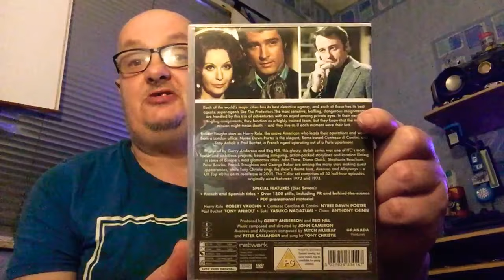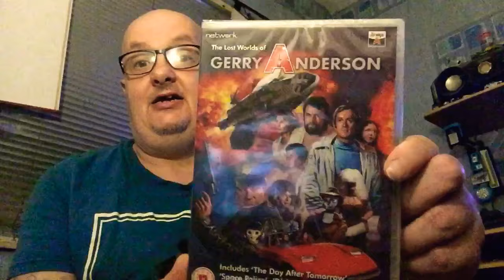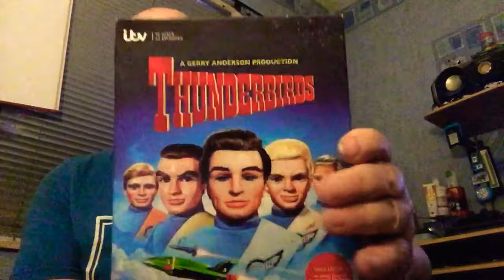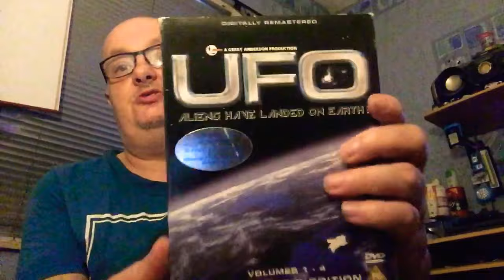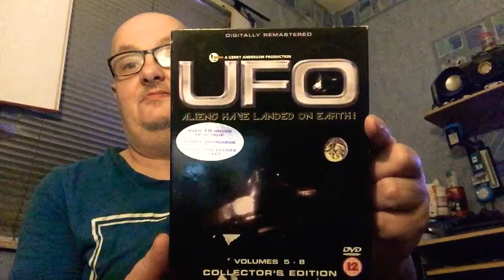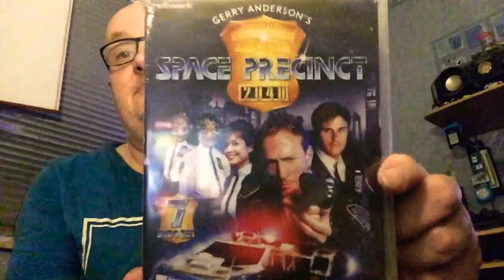Mark’s Gerry Anderson DVD collection